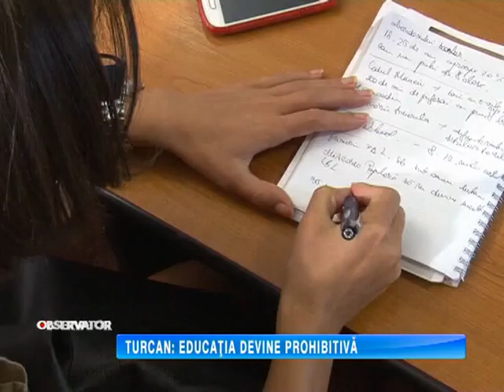TURCAN EDUCATIA DEVINE PROHIBITIVÃ